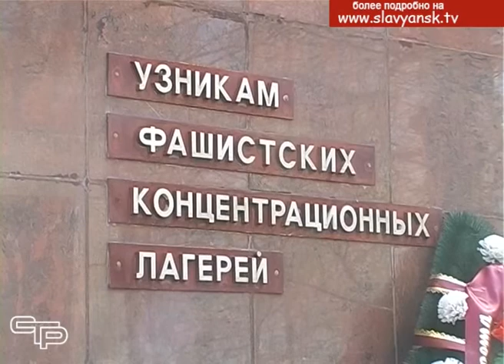Воспоминания, которые хотелось бы забыть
Во всем мире 11 апреля отмечается Международный день освобождения узников фашистских концлагерей. Бесчеловечные преступления, которые совершались немецкими карателями в лагерях смерти, стали самыми ужасными и жестокими на страницах истории человечества. К 1945 году насчитывалось 14 тысяч концентрационных лагерей. Через застенки фашистского ада прошли около 20 миллионов человек из 35 государств. Жертвами стали 12 миллионов человек. Из них 5 миллионов — граждане бывшего СССР. Людей содержали в нечеловеческих условиях. Узников заставляли заниматься изнурительными работами, проводили медицинские эксперименты, пытали, тысячами убивали в газовых камерах, сжигали в печах. Каждый пятый невольник был ребенком.
Сегодня в Славянске-на-Кубани проживает 41 малолетний узник фашистских концлагерей. 11 апреля они приходят в сквер 40-летия Победы, чтобы почтить память тех, кто не смог пережить страшные годы фашистского плена.